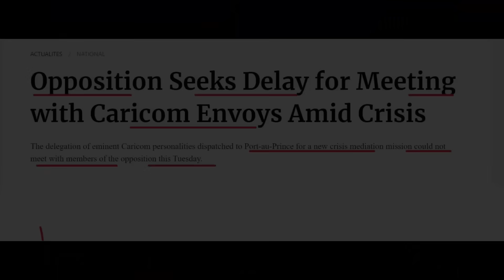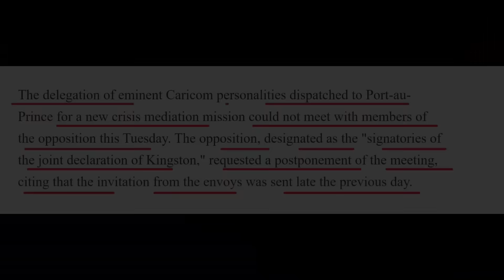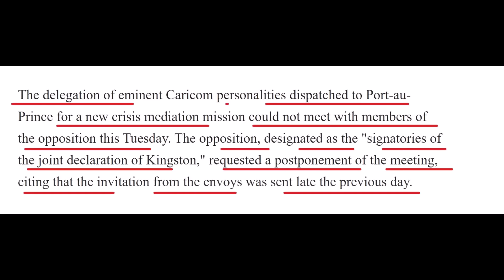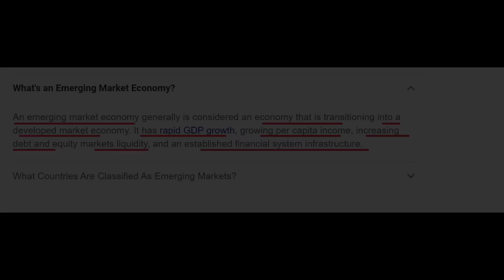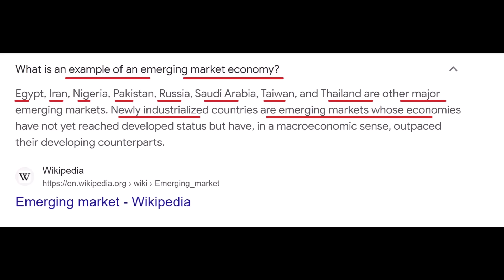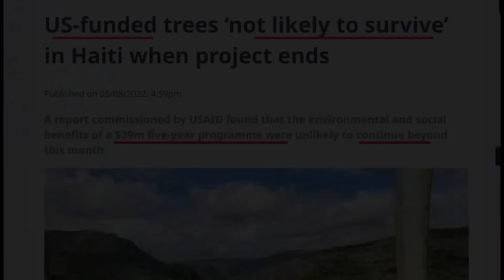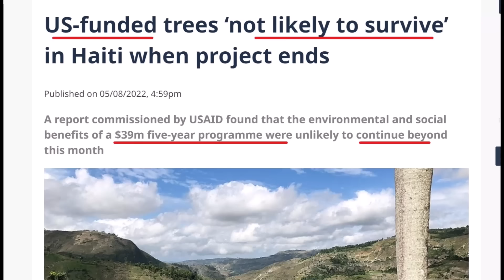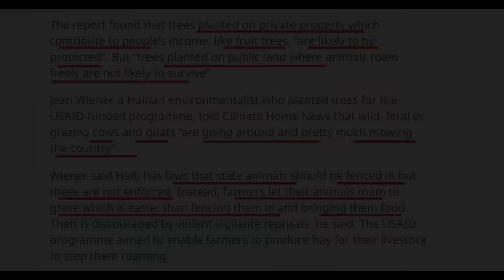AYITI PWAL ENTRE NAN BRICS AK MOISE ? - OPOZISYON PA VLE NEGOSYE - CARICOM FE KOVE - ABNER GELIN